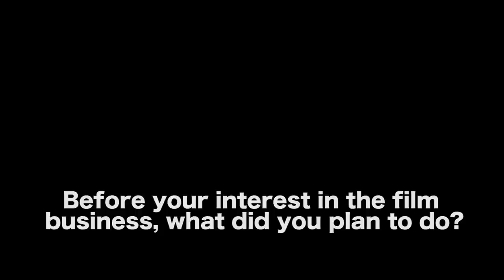Law School or Film Career? by Houston Howard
for allowing us to film this video interview on their campus.

AUDIO